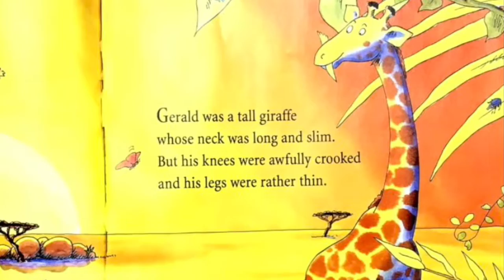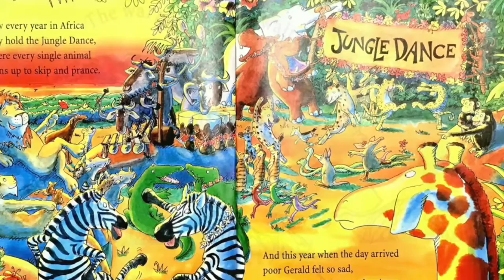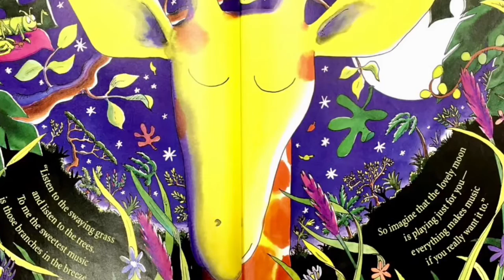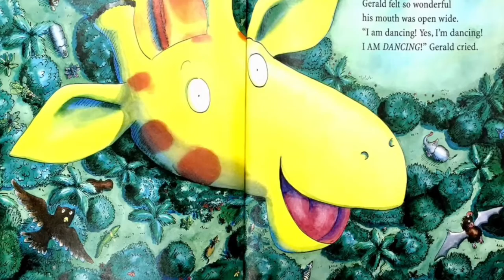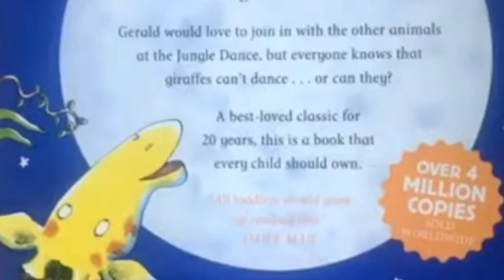WEIR Reading Summer Reading Week 2; Part 2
Theme: Big Animals
Story: Giraffes Can't Dance (Giles Andreae)
Craft: Clothespin Giraffe
Craft to Go Kits available in Mary H. Weir Public Library's front vestibule.